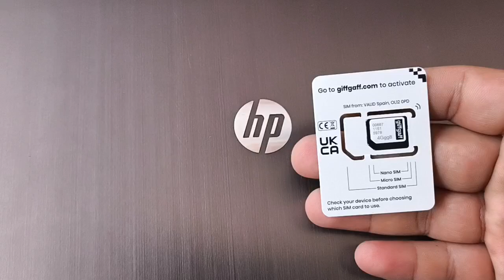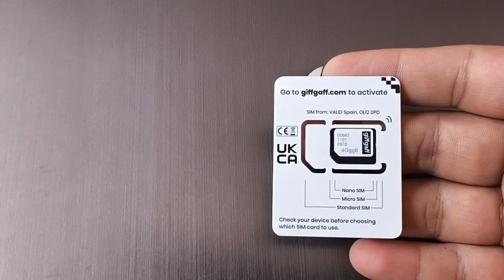uk sim in pakistan uk sim card available full details active lifetime uk sim in pakistan uksimcard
1. Used to receive OTP verification codes
2.Used to create Whatsapp account on Uk sim
3.Create all social media accounts on Uk sim card number
🔥 BOTIM
🔥Uk Bank
🔥Click bank
🔥Transferwise
🔥Amazon
🔥ebay
🔥Etsy
🔥wisi
🔥Monzo
🔥Dropshipping
🔥 Amazon and Alibaba
🔥 Business Purposes
🔥International O.T.P
🔥 International codes

uk sims
uk sims
uk sim online order
uk sim buy in pakistan
uk sim activation
uk sim supplier
uk sim earning
uk sim in pakistan
uk sim pakistan
uk sim price in pakistan
uk sim free in pakistan
uk sim for tiktok live
giffgaff sim
giffgaff in pakistan
giffgaff sim card
uk sim in pakistan non pta iphone
uk sim working in pakistan
uk sim ka number kaise nikale
uk sim tiktok live
usa sim card for tiktok
uk sim card in pakistan
giffgaff sim pakistan
giffgaff sim activation
giffgaff sim order in pakistan
giffgaff sim ka number kaise nikale
giffgaff sim number check
giffgaff sim pakistan review
usa sim in pakistan
usa sim card in pakistan
free uk sim in pakistan
buy uk sim in pakistan
uk sim wala
uk sim shop
uk sim store
sim uk store
uk sims store
find uk sim number in pakitan